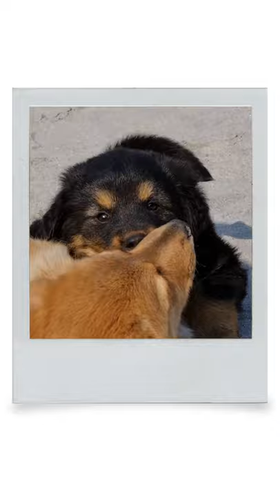Pahari Dogs enjoying in Rishikesh 2021 | Himachal Dogs & Uttrakhand Dogs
पुराने तरीके से गांजा काटने वाले बाबा
Car Life at Kumb Mela 2021 Haridwar | Kumb mela haridwar latest updates | Uttrakhand kumb mela

Haridwar Tohkar Ghat | Different Side of Haridwar | Peaceful Location | Kumbh Mela 2021

Kumb Mela 2021 कुंभ मेले में एक लड़के को मारा | कौन सही है कौन गलत ? | Kumb Mela 2021 Haridwar

Haridwar Kumb Mela 2021: 30 दिन का कुंभ | Latest Updates on Haridwar Covid-19 | Shahi Snan Dates

Kumb Mela 2021 Haridwar Latest Update | Kalgug Ka Sach | Episode 1

Kumb Mela 2021 Covid-19 Latest Update | Uttrakhand 2021 Kumb Mela haridwar 2021

Personal Brand:
Trippysoulwe Tour & Travel Company (Paid Travel Packages):
Icreatify Digital Solution (Digital Marketing Agency)

Top Videos Links:
Manali Travel News & Updates 2020 (Snowfall)
3.  Manali Snowfall Update 2020 | HRTC & All about travel | मनाली कैसे पहुंचे और कहाँ जाएँ? | 26th, 27th

Canon EOS 5D Mark IV 30.4 MP
GoPro Hero 8 Black
GoPro HERO9 Black — Waterproof Action Camera
Action Pro 3M
Samsung Galaxy Note 20 Offers
Samsung Galaxy Note 20 Ultra 5G Offers
Samsung EVO Plus 128GB
Swabs® 600g Heavy Duty Axe Fiber Glass Handle
SYGA 5 liters Portable Collapsible Water Storage Tank Water Container Water Carrier Lifting Bag
YANTRALAY 60 Minutes Rotating Tripod Time Lapse Stabilizer
Kraft Seeds Trowel
Coleman Polyester Atlantic Lite 10 Camping Sleeping Bag, 1.19Kg (6 Feet, Green)
Joby Gorillapod 5K Kit
LED Solar Emergency Light Bulb (Lantern)
BABAKING Charmy Stainless Steel Smart Adjustable Shape Kitchen Whisker for Kitchen Tools